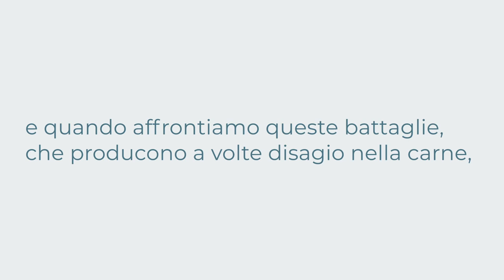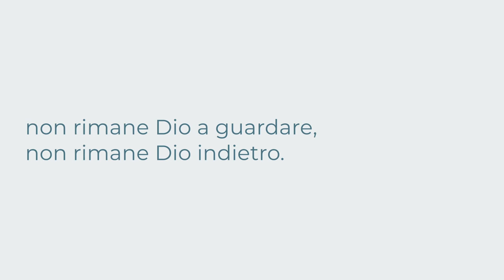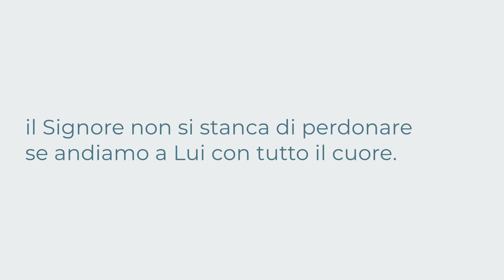"Pronti per li combattimento" - Breve riflessione- Daniele Ramunno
Quante volte noi chiediamo al Signore: “Cosa devo fare? Come devo comportarmi? Come devo agire davanti a questa situazione?”
Ma la via è quella di andare al Signore, la via è quella di fidarsi del Signore perché il Signore vuole che noi siamo dei conquistatori!
Gli attacchi del nemico non si esauriscono in una sola battaglia quindi Dio di volta in volta ci aiuta a crescere, ci dà la forza di poter affrontare l’avversario dell'anime nostre e quando affrontiamo queste battaglie, che producono a volte disagio nella carne, che a volte producono anche stanchezza, sappiamo che tutto questo comporta un grande beneficio per la nostra anima e per la nostra fede.
Sapete, se l’avversario è vero si muove, quando noi stiamo avvicinandoci al Signore, è anche vero che Dio non rimane fuori, non rimane Dio a guardare, non rimane Dio indietro.
Il Signore è Colui che si muove e si muove contro l’avversario delle anime nostre.
A volte c’è disperazione in qualche frangente della nostra esistenza, pensando di essere stati abbandonati, pensando che non sia più possibile essere perdonati dal Signore, allora ci autocommiseriamo, cerchiamo di colpevolizzarci, dandoci una risposta del perchè accadono certe situazioni e diciamo che Dio è lontano e distante.
Ma anche se fossero le nostre colpe a tenerci a distanza da Dio ricordiamoci Isaia capitolo 55: il Signore non si stanca di perdonare se andiamo a Lui con tutto il cuore.
Il segreto della vittoria di Davide è proprio questo, il verso 25: prima consulta il Signore e poi fa tutto quello che il Signore gli dice di fare; e noi vogliamo ascoltare, udire la voce del Signore e davanti a questa verità vogliamo dire: “Signore, aiutami a compiere fedelmente tutto quello che tu mi chiami a fare”.
Davide fece tutto quello che il Signore gli comandò di fare e trionfò sui suoi nemici!